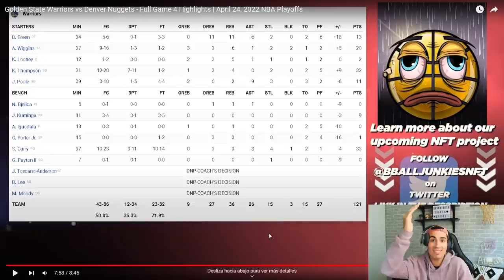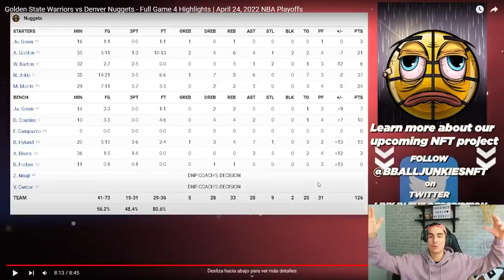MVP JOKIC SE CARGA al BIG 3 de WARRIORS🔥😎 - NUGGETS vs WARRIORS (Game 4) | 24/4/22